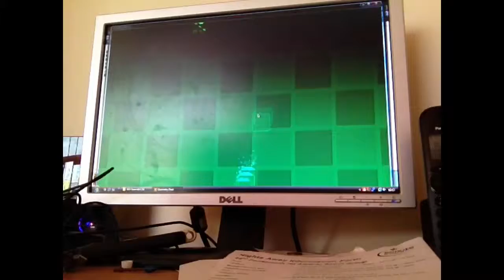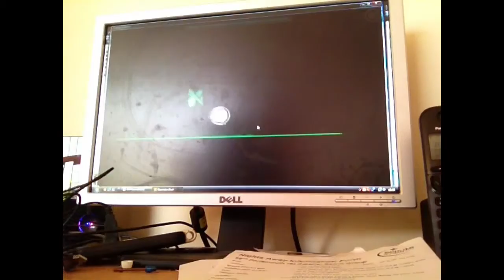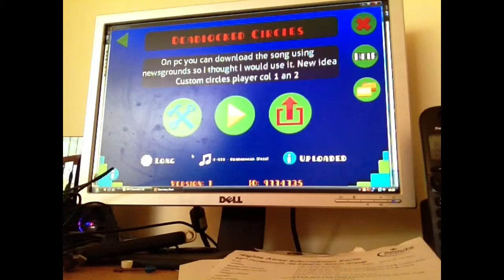SORRY FOR THE BAD QUALITY:Deadlocked Circles verification video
Another circles level yes I know but I wanted to use the song